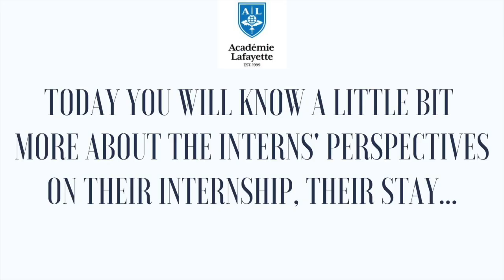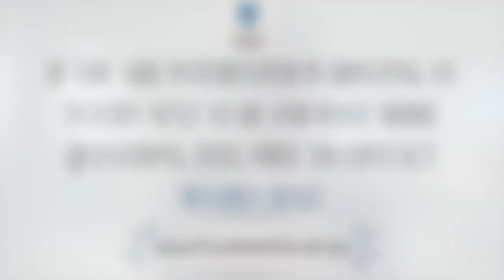Intern Experience 2022-2023